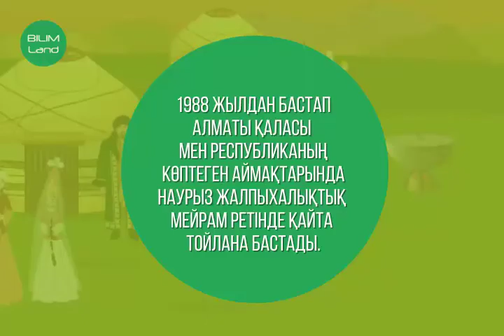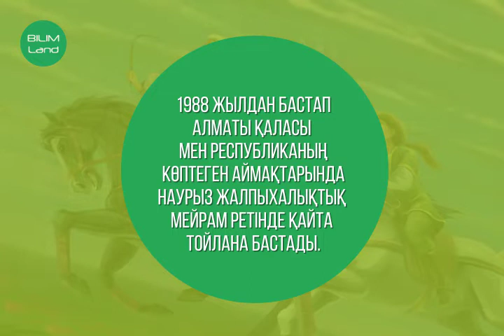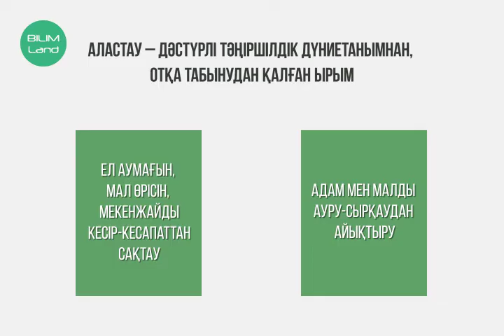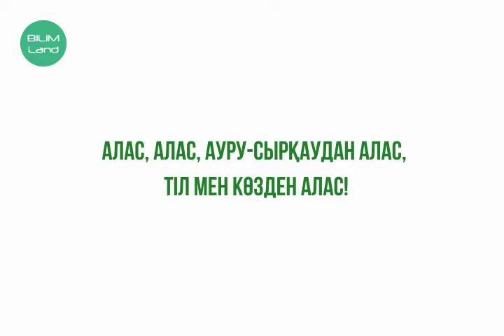Ежелгі көшпелілердің дүниетанымы